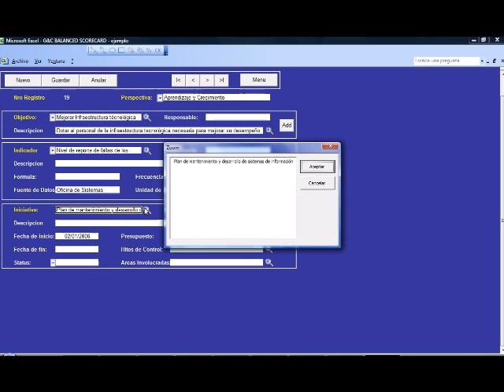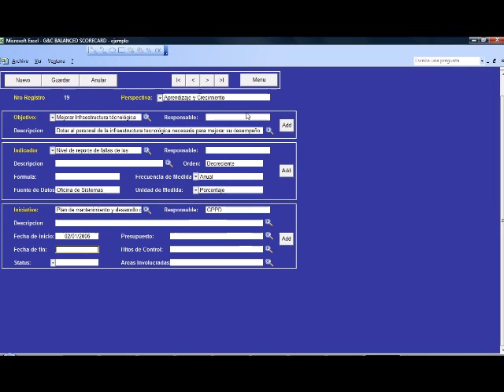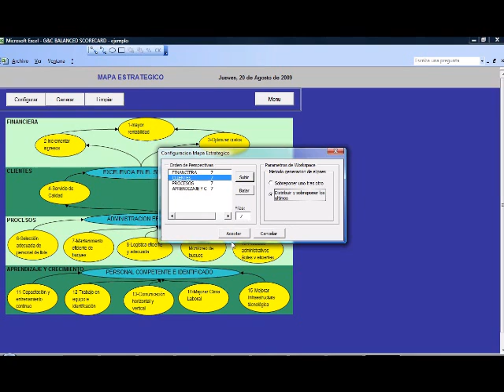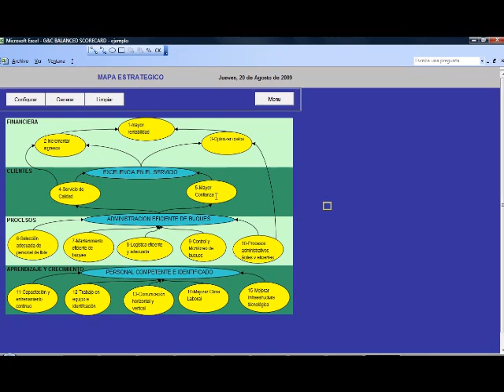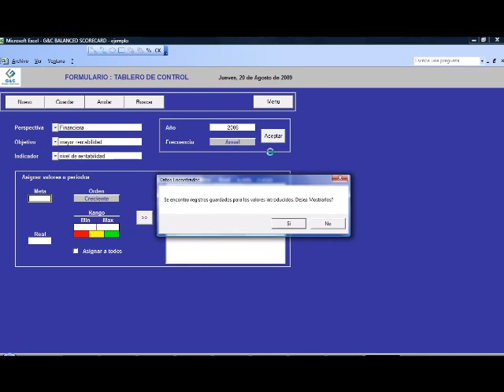Tutorial Software BSC parte 2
Balanced Scorecard